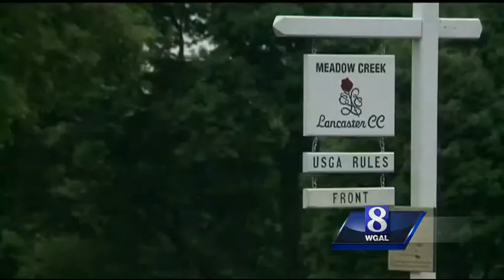News 8 catches up with pro-golfer Morgan Pressel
We're only a few weeks away until the start of the U.S. Women's Open at the Lancaster Country Club. The youngest winner of a major championship in the modern era has checked in to the course.